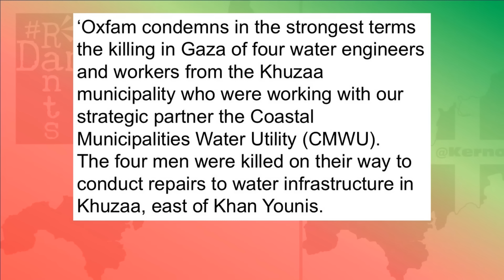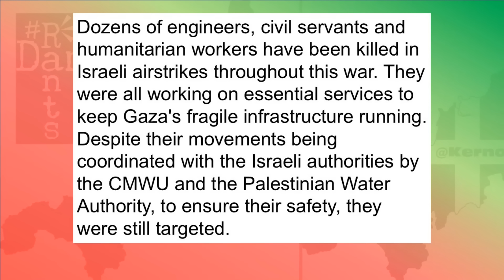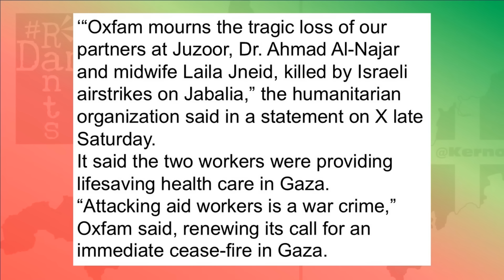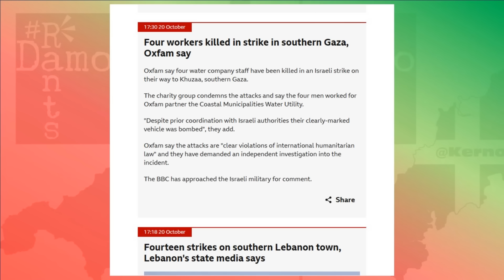Is Starmer's Client Media Hiding Israel's Dark Secrets?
The mystery of why there appears to be a UK media blackout over Oxfam worker deaths in Gaza prompts questions of a cover up for Israel.
Right, so now that we’ve borne witness to Keir Starmer’s race to defend Israel’s right to defend itself as it attacked Iran and then warned Iran to not respond, because Iran evidently has no right to defend itself, another reminder that Keir Starmer will go to any length to defend Israel no matter what they do it seems, there’s another story which has gone astonishingly non reported in UK mainstream media in relation to the deaths of six charity workers working in Gaza that occurred last week, all of whom worked for British charity Oxfam, though Oxfam has over the years certainly gone international with the aid it provides.
Nevertheless, this is a charity who’s roots are embedded here in the UK and yet a week has now passed since this news came out in foreign media and alternative media, however the mainstream media, not one outlet that I’ve seen has picked this story up, so is this another demonstration of how deeply Keir Starmer’s pro Israel roots of support go and has a D notice been issued as some have surmised could explain that, or are the mainstream media fundamentally just as pro Israel as Keir Starmer is and just as committed to covering up what is a very awkward news story to defend the establishment against?
Right, so is it a cover up or are the deaths of six aid workers in Gaza, when so many others have already died, simply not newsworthy enough for any of our mainstream media outlets anymore? With the Prime Minister Keir Starmer having stood up yesterday in Samoa and giving one of the most shameless speeches of his tenure thusfar and boy is that saying something, where his ardent support for Israel continues, despite their unprovoked most recent attack on Iran, regardless of how weak it was in the eyes of Iran, they are still mulling over a retaliation once more now. But Starmer has stood up and said to Iran they shouldn’t respond. They were the ones being attacked, but they don’t have a right to defend themselves. He’s either a complete and utter political pygmy and his claims to have been a former human rights barrister a complete sham, or he’s so bought and paid for by vested interests and US foreign policy, that he’s simply not allowed to say anything else, begging the question who exactly is running the country these days? And we certainly deserve answers both from politicians and the media as to why this story, a big story, has gone completely ignored.
On the 19th October, four Oxfam workers were killed in Central Khan Younis, just north of Rafah, so in the southern end of the Gaza Strip and they were there, working with one of Oxfam’s partner organisations, the Coastal Municipalities Water Utility, or CMWU, in order to repair water infrastructure that had been destroyed by the IDF. Oxfam themselves even issued a statement, the basis for any media coverage really, a source straight from the horses mouth so to speak.